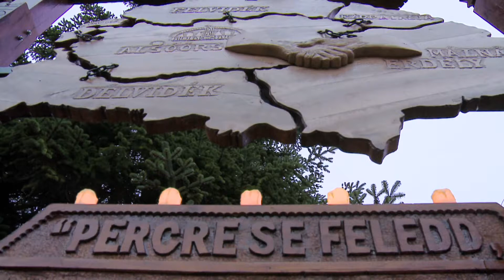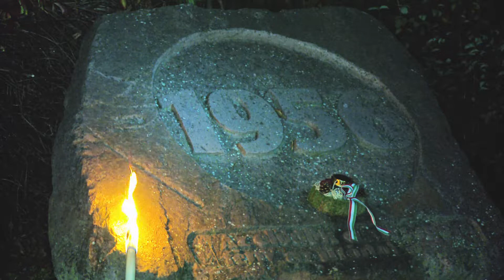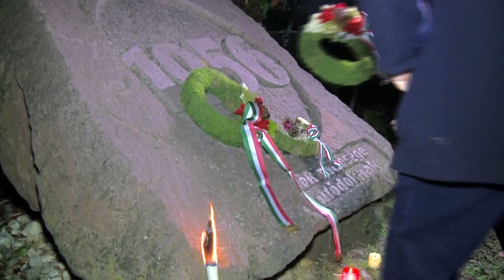'56-os megemlékezés Alsóörsön | Aktuális magazin 2021.10.25.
Alsóörsön az új, Málnástól kapott Trianon emlékműnél elszórták a testvértelepülésről hozott földet, majd fáklyákkal vonultak fel a Szabadság térre megemlékezni az 1956-os forradalom és szabadságharc
65. évfordulóján.